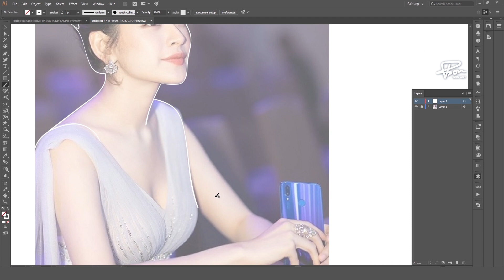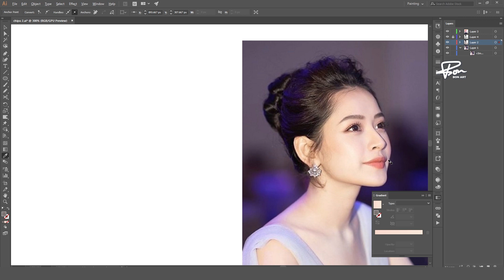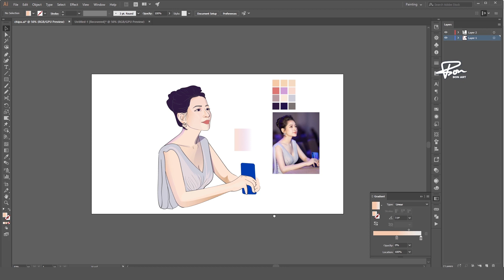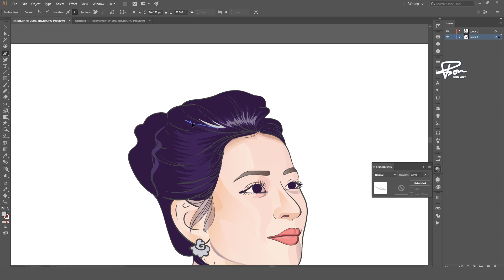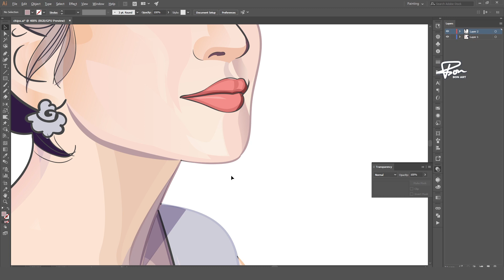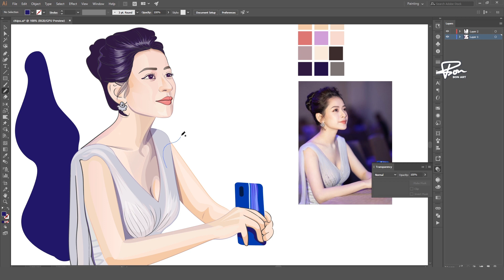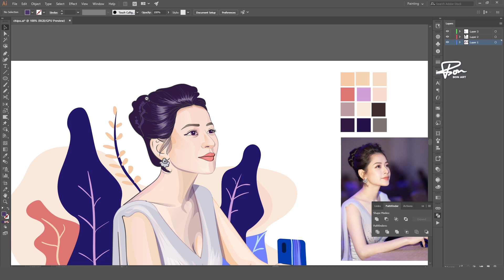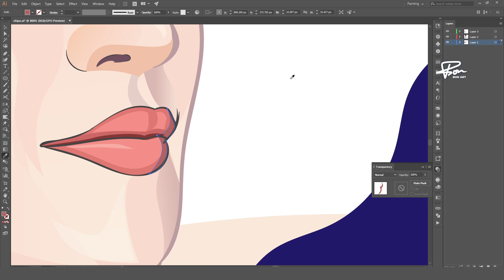Draw chi pu with illustrator | Draw illustrations | BonART